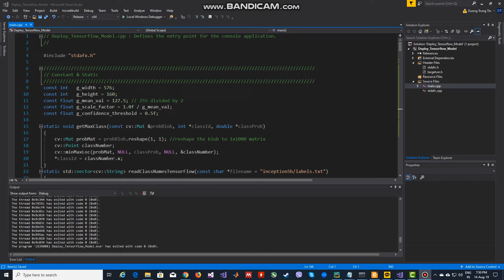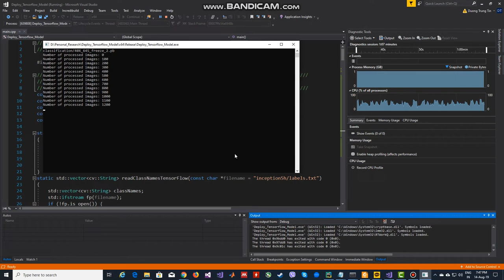Breast cancer classification using Tensorflow and OpenCV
This work is implemented based on the paper: "Breast Cancer Histopathological Image Classification using Convolutional Neural Networks", 2016.
The train and test images are splited with the ratio 3:7 from the 40X type of BreaKHis Dataset.

The model settings:
_ Training patch type: 64x64 sliding window strategy for 40X images
_ The model is trained with 50 iterations, each iteration has about 100.000 patches.
_ The model is implemented and trained in Tensorflow.
_ Then the frozen model is built from the trained model and served in OpenCV.

Result:
_ The processing time for each image in OpenCV is about 0.044 second
_ The accuracy for 1293 test images is: 93.1941%